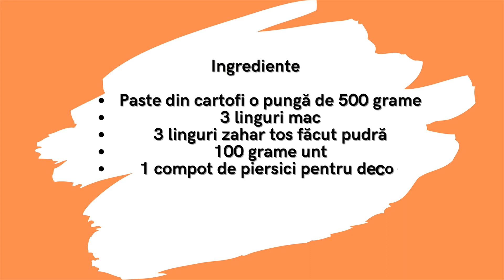Mohnnudeln sau paste cu mac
Unul din deserturile mele preferate este mohnnudeln sau in traducere libera paste cu mac. Prima oara am mancat acest desert la Viena in urma cu multi ani. De atunci insa il pregatesc destul de des.
Reteta este pentru 4 portii generoase.